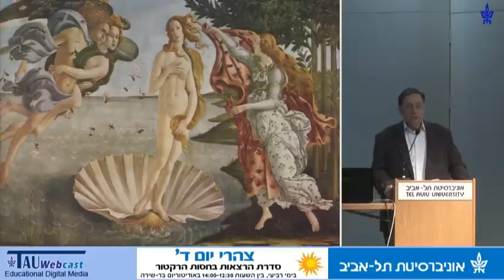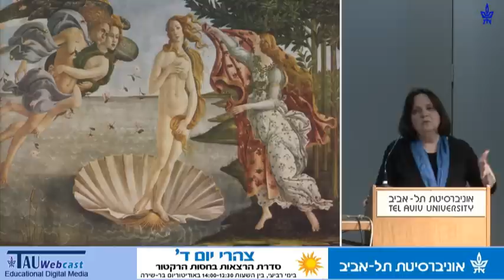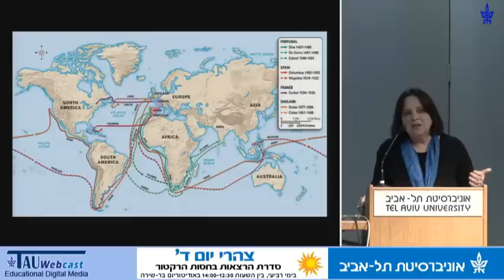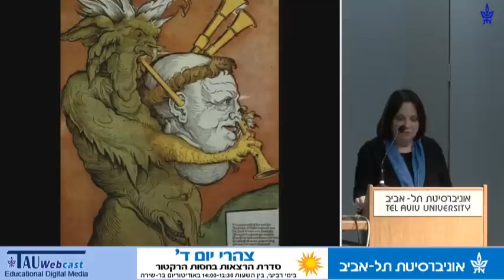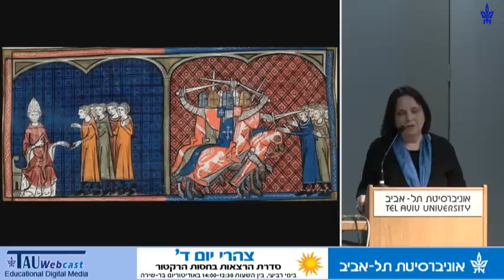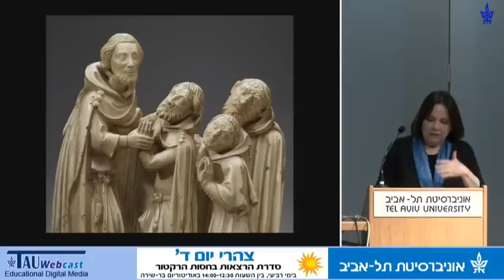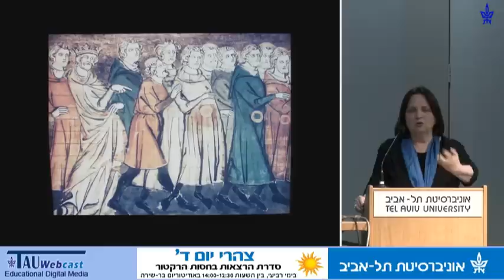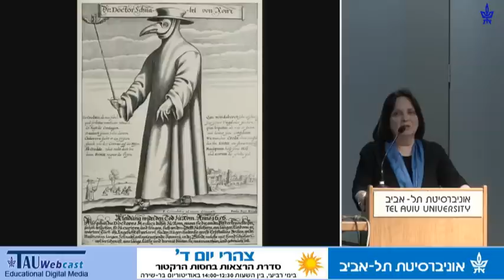צמיחתה של חברה רודפת בשלהי ימי-הביניים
מרצה: פרופ' מירי אליאב-פלדון, הפקולטה למדעי הרוח, החוג להיסטוריה כללית
"הרנסנס של השטן: מיעוטים נרדפים באירופה בראשית העת החדשה",
סדרת הרקטור - סדרת הרצאות באוניברסיטת תל אביב,
12.2.14